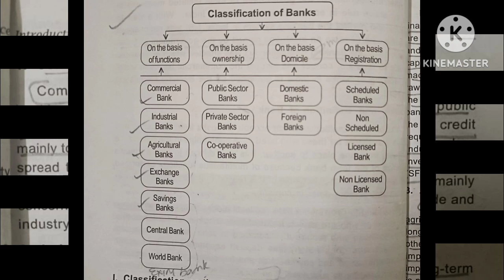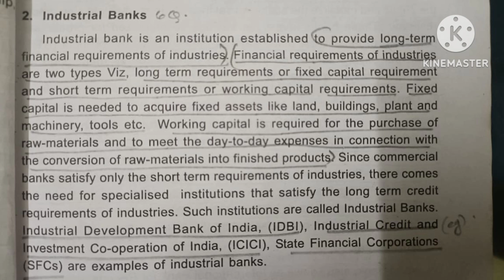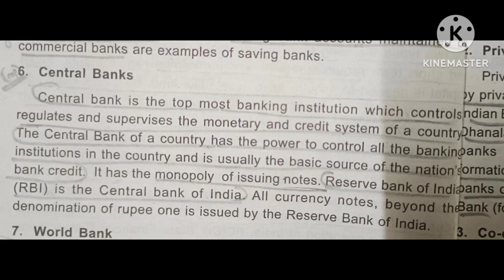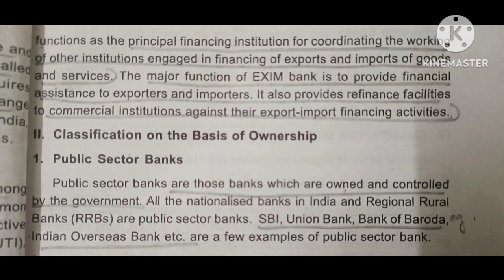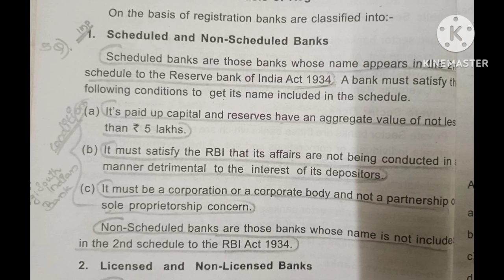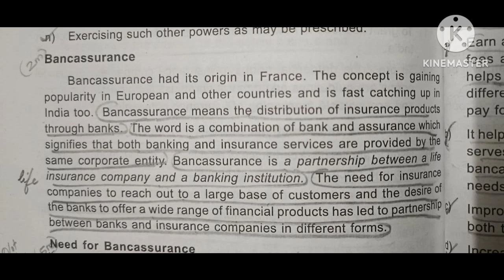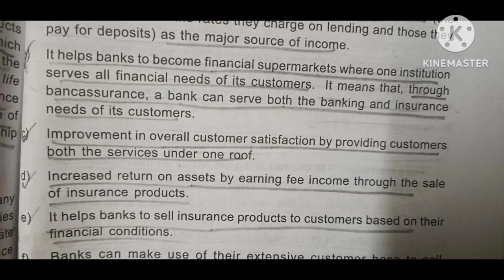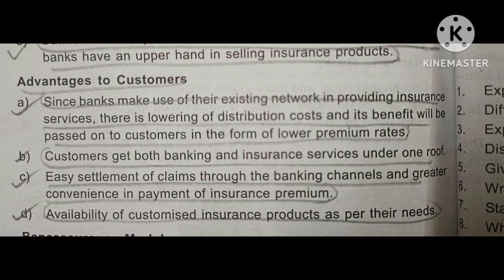Part 1|| Banking And Insurance || Important Question Answers || Exam Special Video || MGU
Video discussed about Banking And Insurance Important Questions for bcom students and also revision series for CA, CMA, Bcom students.